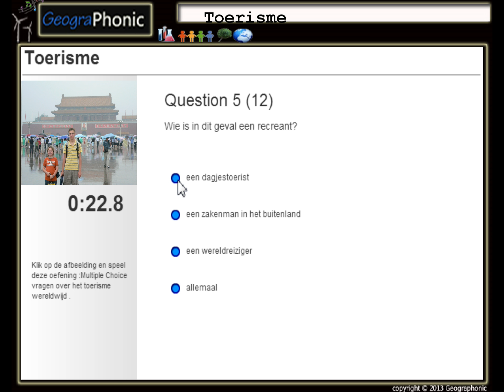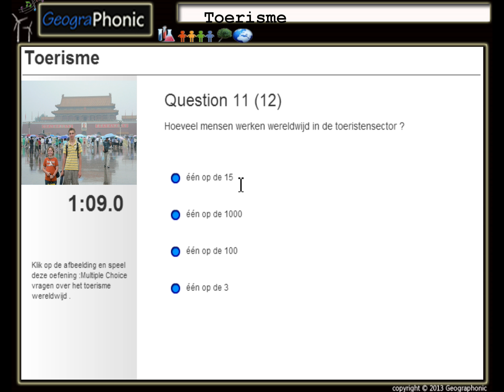Toerisme : oefening voor aardrijkskunde: aardrijkskunde VWO 2: massatoerisme /kleinschalig toerisme,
Toerisme : oefening voor aardrijkskunde: aardrijkskunde VWO 2:
Klik op de afbeelding en speel deze oefening :Multiple Choice vragen over het toerisme wereldwijd .